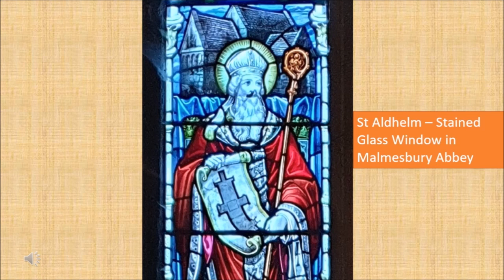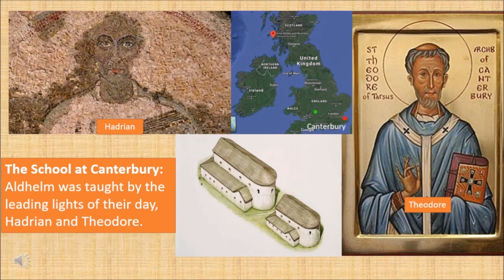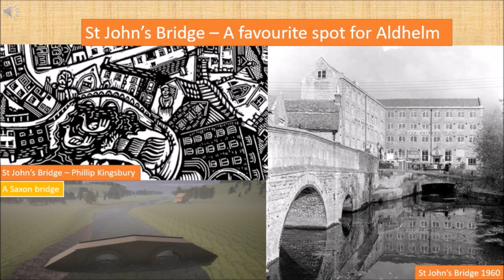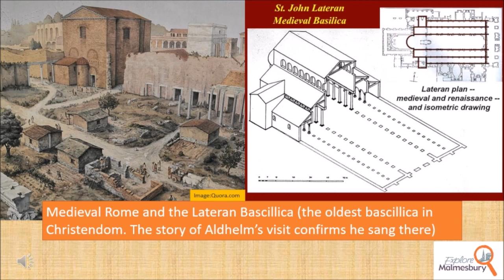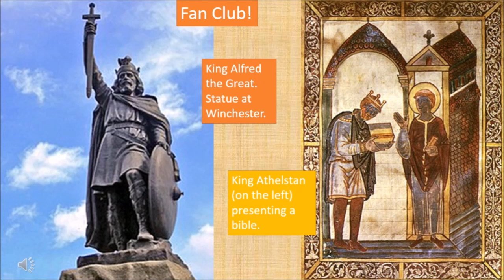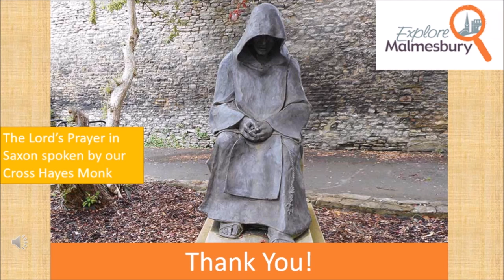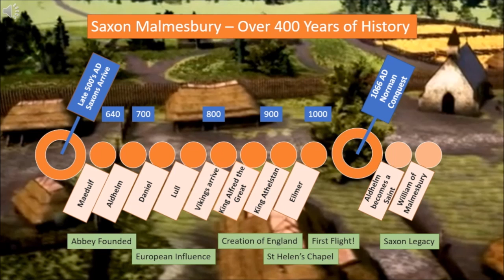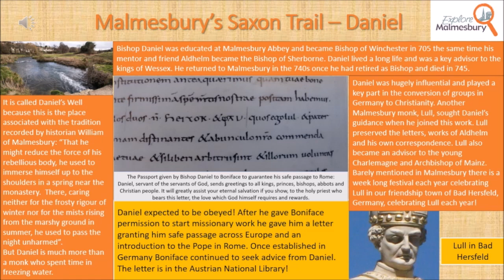St Aldhelm's Day Fair 2021 Part 1, Malmesbury, Wiltshire, UK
This is the first part of the St Aldhelm's day fair 2021 Virtual celebration from Malmesbury. Learn about St Aldhelm and the town team's saxon trail. And see the beautiful flowers in the St Aldhelm's day flower festival.